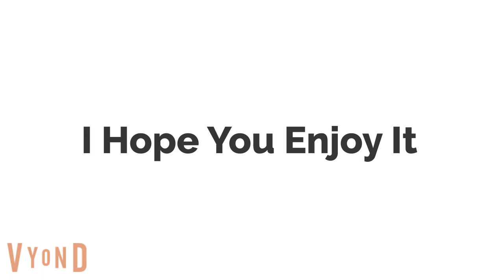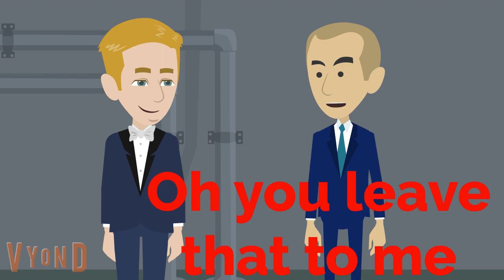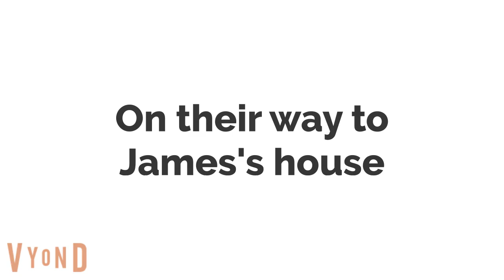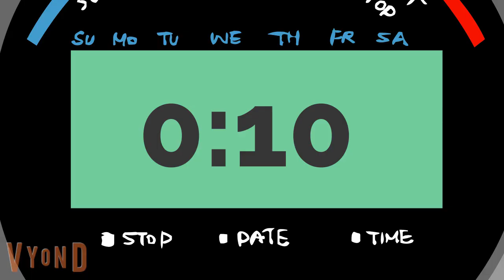S2 E1: Sometimes You Just Hate Her; 13+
It turns out Steven did not die, but he was teleported to North Korea by the radiation of the machine gun bullets fired by Emily in Tanzania. When Steven finds out that Kim Jong Un is planning an all out attack, and when Paul, James, and Brian find out that Putin is roaming their town scaring everyone, they decide to set out and fix the whole mess.